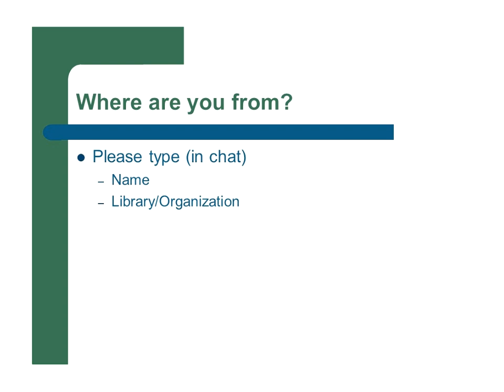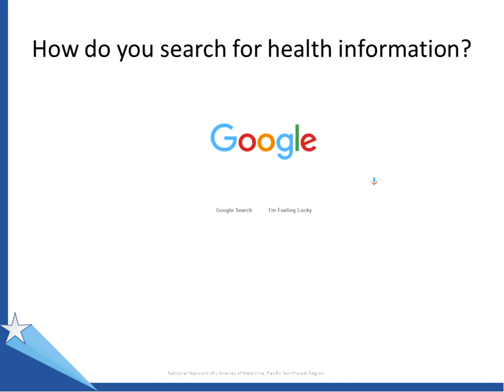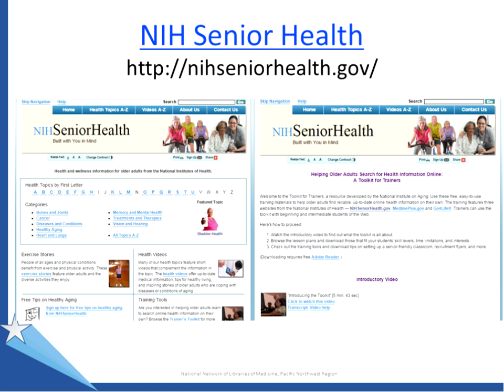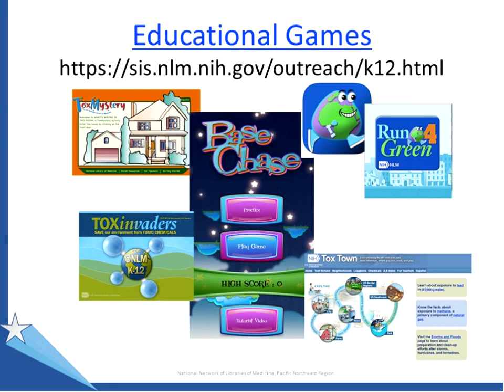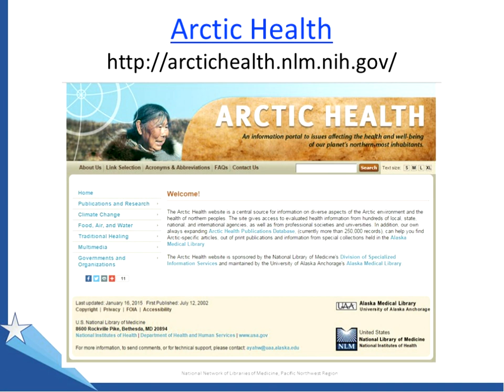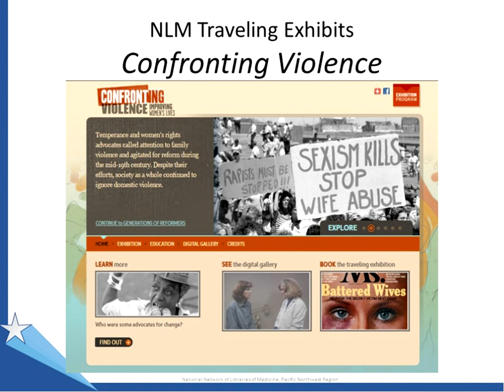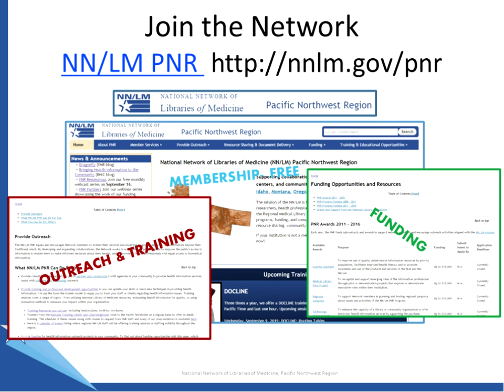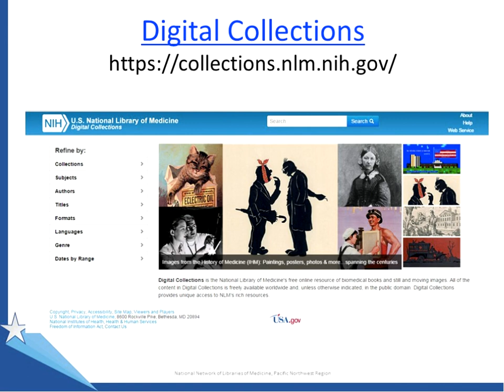First Tuesdays: Introducing the National Network of Libraries of Medicine Pacific Northwest Region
6/7/2016
The mission of the National Network of Libraries of Medicine (NN/LM) is to promote the resources of the National Library of Medicine (NLM) to health professionals and improve the public’s access to information to enable them to make informed decisions about their health. The NN/LM also provides free training regarding the resources of the NLM as well as awareness of various health and library topics through webinars, blogs, and social media. The NN/LM is coordinated by National Library of Medicine and consist of eight regional offices across the country. The office in the Pacific Northwest Region is located in the University of Washington Health Sciences Library and serves the states of Alaska, Idaho, Montana, Oregon and Washington. Presented by Carolyn Martin, University of Washington.